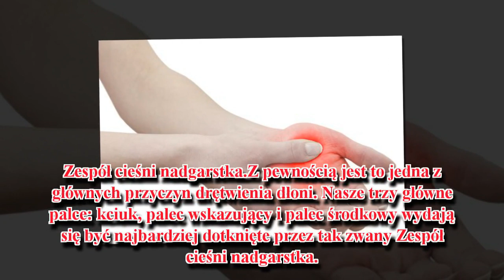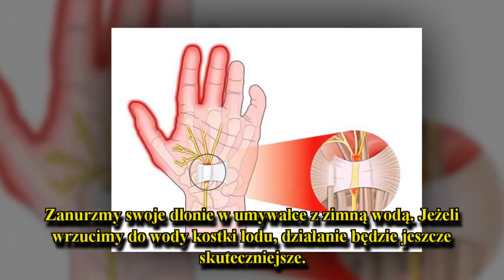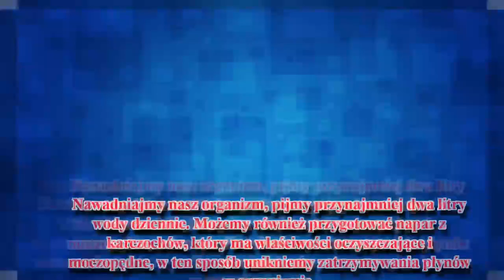Dlaczego dłonie drętwieją podczas snu?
Zdarzyło się wam kiedyś zasnąć i obudzić nagle z okropnym uczuciem, że wasze dłonie drętwieją? Budzimy się kilka razy w nocy, odczuwamy irytujące mrowienie w dłoniach, które powtarza się zbyt często. Dlaczego tak się dzieje, że nasze dłonie drętwieją podczas snu? Czy jest na to jakieś lekarstwo? Wszystkie te wątpliwości wyjaśnimy w dalszej części artykułu.Skurcze lub drętwienie dłoni mogą się zdarzyć z różnych powodów, najczęściej spotykane jest umieszczen